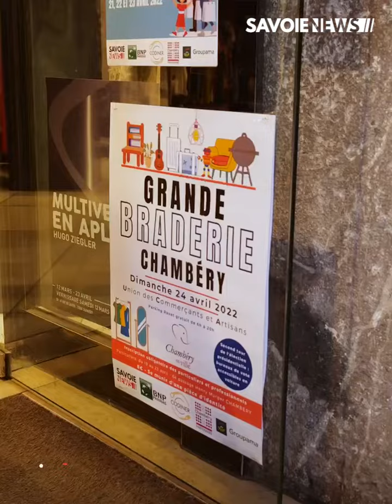Chambéry : La Braderie des commerçants de Chambéry est lancée !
VIE LOCALE - La Braderie des commerçants de Chambéry est lancée ! 🛍️

Avant le retour de la grande braderie des 23 et 24 avril, les commerçants chambériens proposent en cette fin de semaine de nombreuses promotions. Ce premier jour a été marqué par une nocturne : quatre groupe de musique ont animé les rues du centre-ville. La « Braderie des commerçants" se poursuit jusqu’au 23 avril. Les membres de l'UCA  vous attendent dans leurs boutiques !